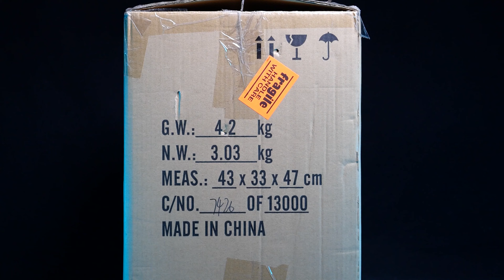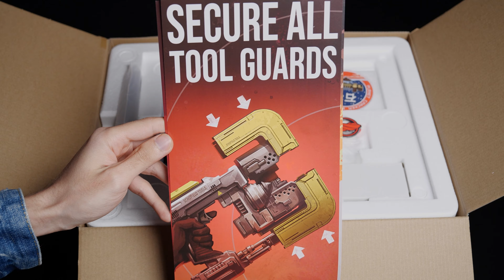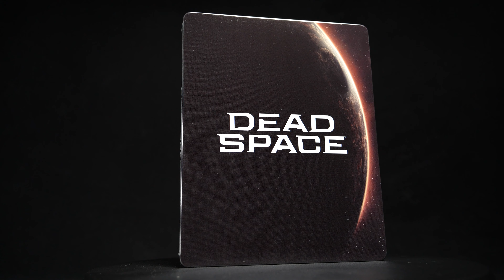Dead Space Remake | فتح صندوق نسخة المجمعين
فتح صندوق نسخة المجمعين (كولكتر اديشن) للعبة الرعب و البقاء الممتازة ديد سبيس. اتمنى العرض ينال اعجابكم و شاركونا رايكم في التعليقات